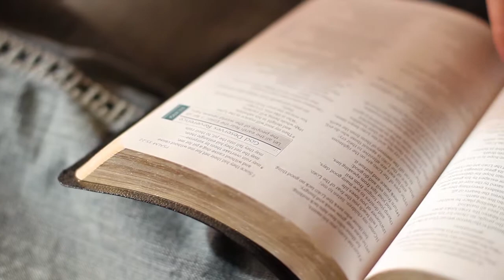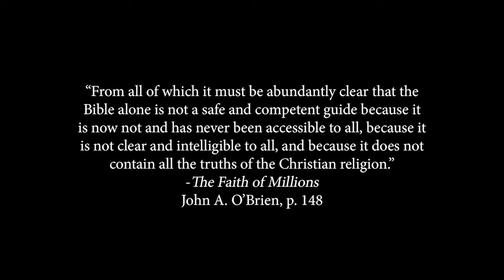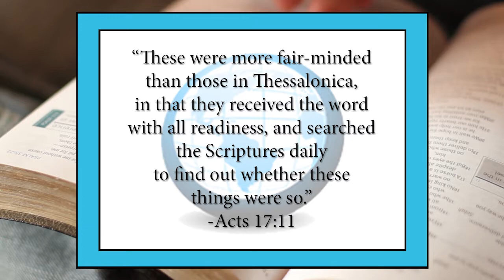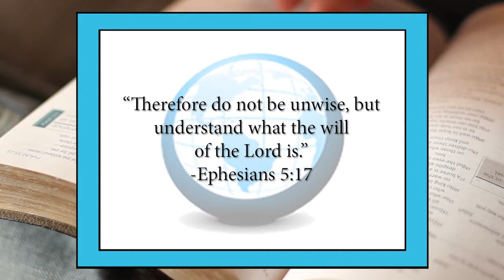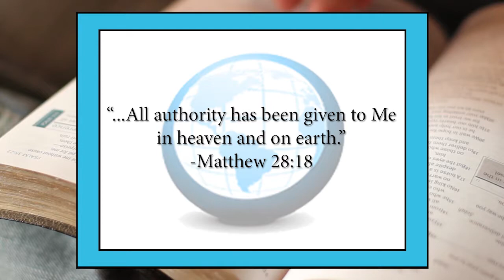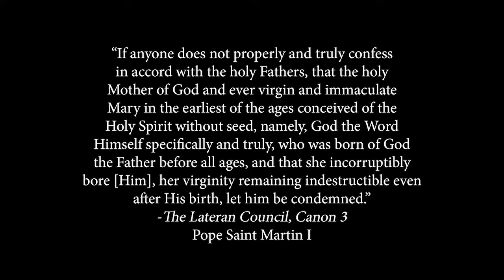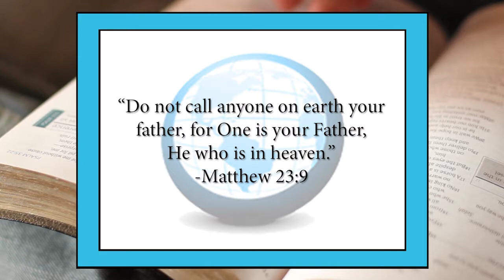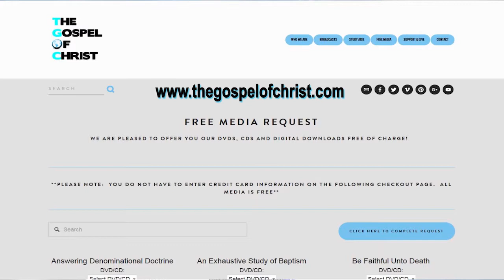Catholic Church - ADD - The Gospel of Christ - ADD 9